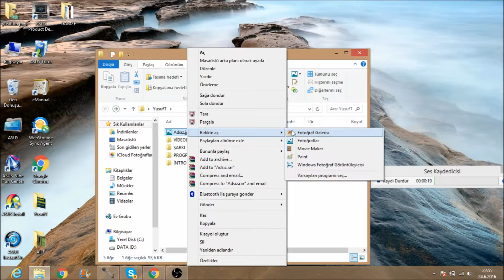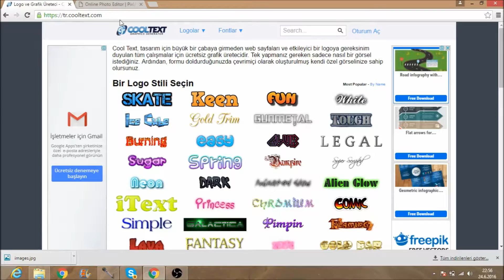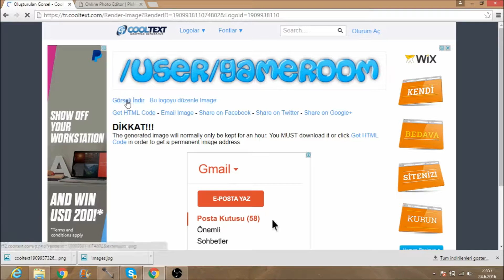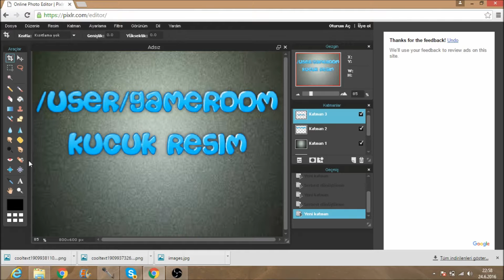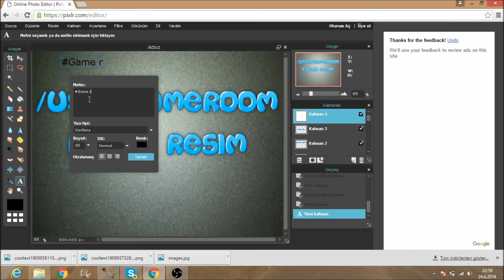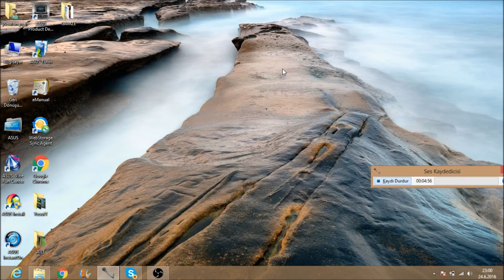PROGRAMSIZ KÜÇÜK RESİM NASIL YAPILIR ???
MERHABA ARKADAŞLAR BU VİDEODA SİZLERE PROGRAMSIZ KÜÇÜK RESİM NASIL YAPILIR BUNU GÖSTERDİM UMARIM İŞİNİZE YARAR BİR DAHA Kİ VİDEOLARDA GÖRÜŞMEK ÜZERE...